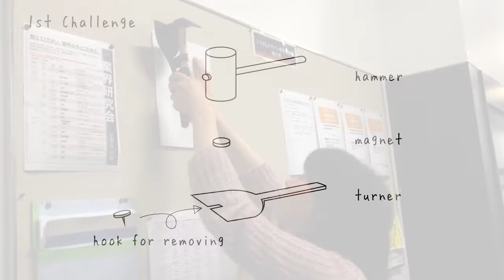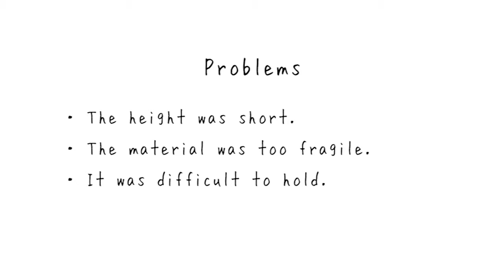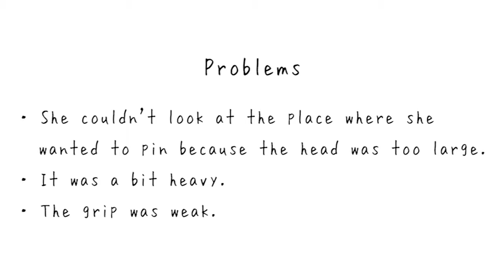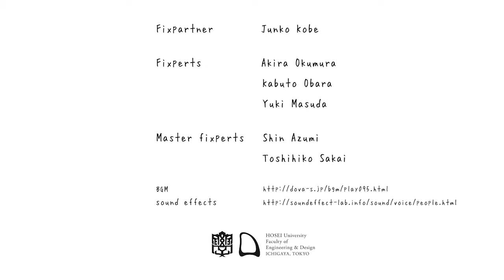Bulletin Board Tool for Junko - Hosei University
Junko is an officer working at Hosei University who often has to put up notices on bulletin boards. Not being tall means higher areas are out of her reach. A team of engineering and design Fixperts made her a helpful tool that allows her to insert and remove tacks easily across the whole board.

Fixperts: Akira Okumura, Kabuto Obara and Yuki Masuda
Fix Partner: Ms Junko Kobe
Education Institute: Hosei University, Dept. of Engineering and Design, Tokyo, Japan